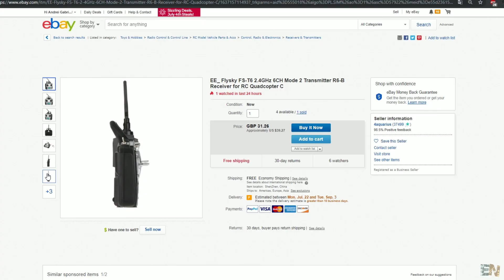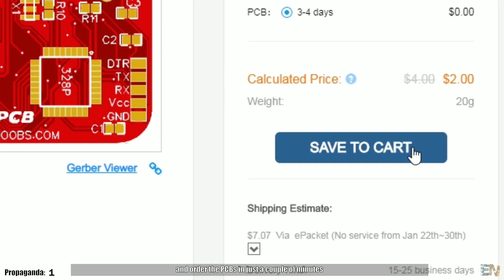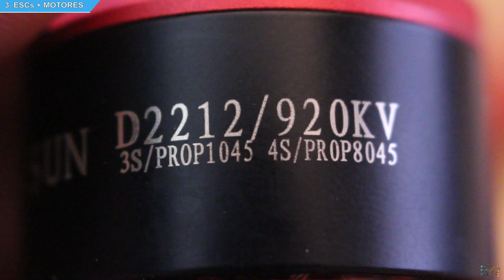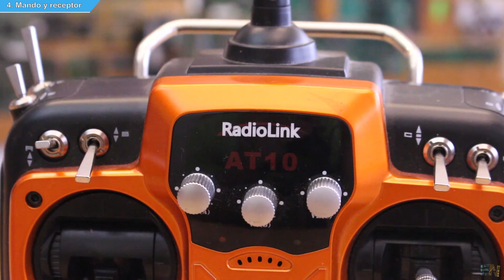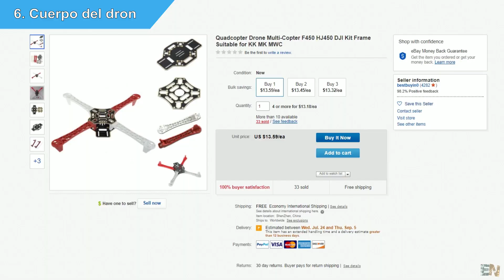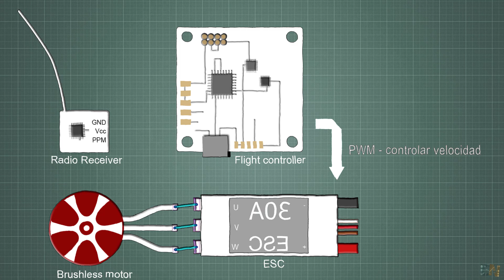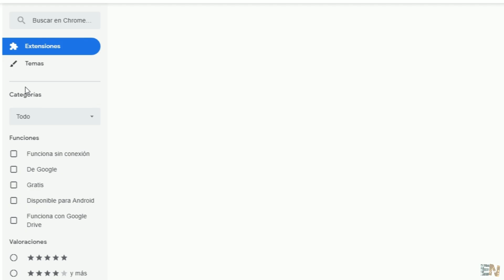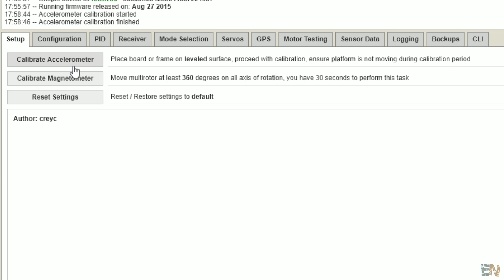Pr#85 - Montar un DRONE - Guía COMPLETA - Piezas de eBay (~150$)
$2 para 5 PCB. Pedido en 2 minutos

💥Este NO es un "dron casero" ya que he usado partes de eBay. Pero en caso de que quieras montar tu propio dron, bueno, aquí está la guía que necesita. Si tienes alguna pregunta, deja un comentario debajo y mirate también los enlaces.

🔅LISTA COMPONENTES
Cuerpo dron
Afroflight controlador vuelo
4 ESC + 4 Motores
Batería LiPo
Distribución batería
Mando radio
Hélices 1045